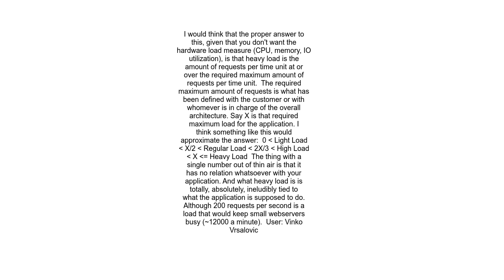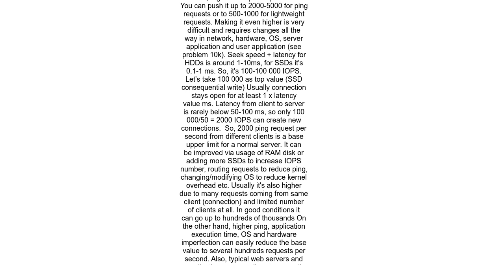How many Requests per Minute are considered &#39;Heavy Load&#39; Approximation